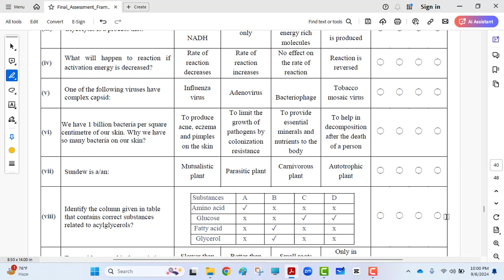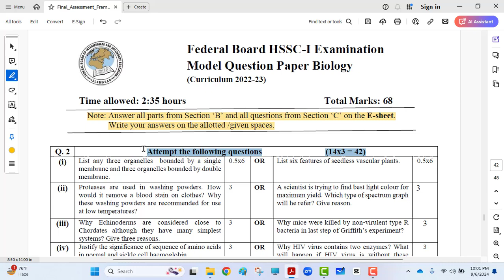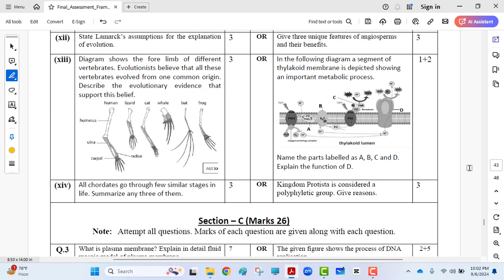Federal Board HSSC-I Examination Biology Model Question Paper 2024 | New Paper Pattern